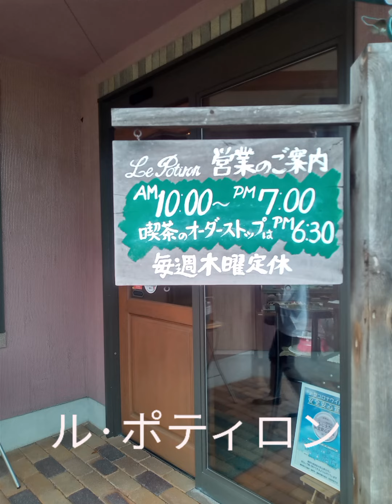ル·ポティロンの、ふわふわオムレットケーキです!